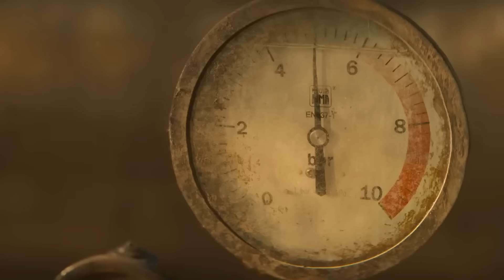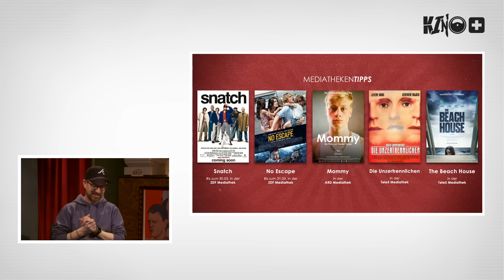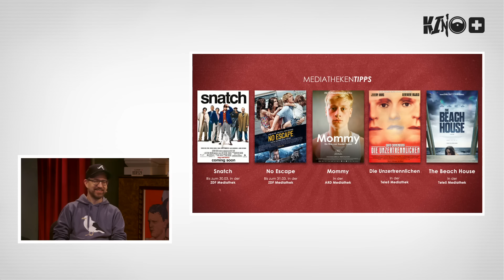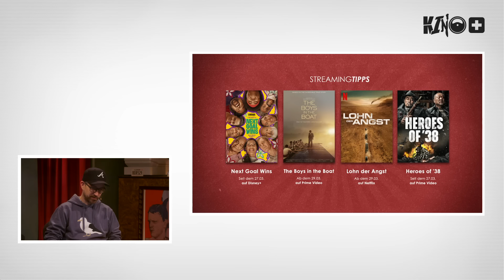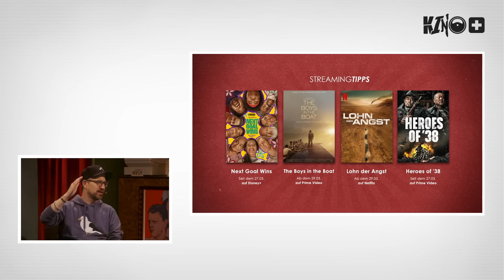Kino+ #475 | Chantal im Märchenland, BEETLEJUICE BEETLEJUICE & Reale Filmzukunft mit Simon & Andi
Zurück in die Zukunft: Aber vorher gehts zügig zu CHANTAL IM MÄRCHENLAND, dann in den CLUB ZERO, anschließend um KLEINE SCHMUTZIGE BRIEFE, bevor der BAADER MEINHOF KOMPLEX oder OPUS - RYUICHI SAKAMOTO einsetzen und ONE LIFE gelebt wurde. Und nachdem DIE PASSION CHRISTI noch einmal splattern darf, ziehen Simon, Gregor, Andi und Schröck erstmal weiter in THE BEACH HOUSE, um sich mal wieder SNATCH - SCHWEINE UND DIAMANTEN reinzuziehen, während sich MOMMY um DIE UNZERTRENNLICHEN kümmern muss, für die es schließlich NO ESCAPE gibt. Damit wären dann auch die Mediatheken-Tipps abgehakt, bevor THE BOYS IN THE BOAT und die HEROES OF `38 den neuen LOHN DER ANGST auf dem Fußballplatz von Taika Waititi kennenlernen. Der legt nämlich fest: NEXT GOAL WINS, womit dann auch die Streaming-Hinweise erledigt werden. Davor schauen sich die Vier noch den Teaser zu BEETLEJUICE, BEETLEJUICE an und quatschen etwas ausgiebiger über das, was sie zuletzt gesehen haben. Dazu zählen dann unter anderem SPACEMAN: EINE KURZE GESCHICHTE DER BÖHMISCHEN RUMFAHRT, die Serie CONSTELLATION, das ROAD HOUSE-Remake und Indiens Antwort auf TOP GUN: MAVERICK aka FIGHTER. All das hätte eigentlich schon für eine ganze Folge gereicht, da sich die Boys hier und da dann doch ein wenig länger aufhalten, aber sie kriegen es dann doch noch halbwegs hin, auf das eigentliche Thema der Folge zu kommen: Filmische Zukunftsvisionen, die bereits eingeholt wurden - oder auf die wir immer noch warten. Wo ist das Hoverboard aus ZURÜCK IN DIE ZUKUNFT 2? Wie viel Fortschritt hat 2001 - ODYSSEE IM WELTRAUM vorhergesehen oder vielleicht sogar selbst beeinflusst? Sind wir schon beim Cyber-Sex von DEMOLITION MAN oder DER RASENMÄHERMANN? Wie real sind die Ideen von STAATSFEIND NR. 1, DAS NETZ oder NETWORK? Über all das und wie immer noch ein wenig mehr wollen die Jungs fabulieren. Und dabei wünschen wir Euch viel Vergnügen. Bleibt gesund, gut drauf, habt schöne Ostern und schaut gerne am Sonntag noch mal vorbei, denn da haben wir ein weiteres K.O.-Turnier mit den letzten 32 Siegern der Oscar-Kategorie „Bester Film”. In diesem Sinne: Peace.

00:00 Opener
01:57 Spaceman: Eine kurze Geschichte der böhmischen Raumfahrt (Simon)
07:08 Constellation (Andi)
09:11 Road House 2024 (Gregor)
17:20 Fighter (2024) (Daniel)
BILLIG ODER WILL ICH:
28:51 Beetlejuice Beetlejuice
35:08 ABSCHWEIFUNG+
45:48 SUPERCUT
KINOSTARTS
47:21 Chantal im Märchenland
50:06 Club Zero
52:46 One Life
54:34 Die Passion Christi
1:00:15 Opus - Ryuichi Sakamoto
1:01:24 Der Baader Meinhof Komplex (am 02.04.)
1:04:26 Kleine schmutzige Briefe
MEDIATHEKEN-TIPPS
1:07:19 The Beach House (TELE5)
1:07:40 Die Unzertrennlichen (TELE5)
1:08:44 No Escape (ZDF, bis 31.3.)
1:09:18 Mommy (ARD)
1:10:23 Snatch (ZDF, bis 30.3.)
STREAM IT
1:12:30 Heroes of ’38 (Amazon, 27.3.)
1:15:44 Lohn der Angst (2024) (Netflix, 29.3.)
1:17:11 The Boys in the Boat (Amazon, 29.3.)
1:25:00 Next Goal Wins (Disney+, 27.3.)
THEMA
1:36:01 Filmzukunft, die bereits real geworden ist - und was davon stimmt.